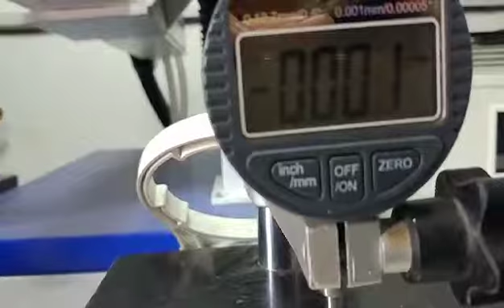30 fiber laser engraving machine deep 0.5mm depth on the aluminium